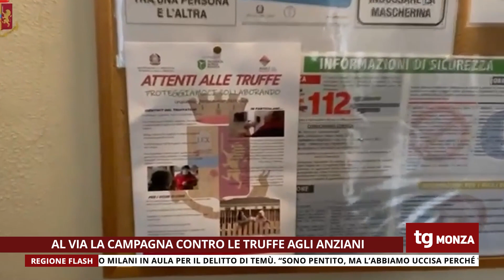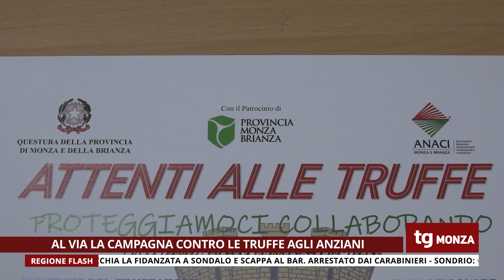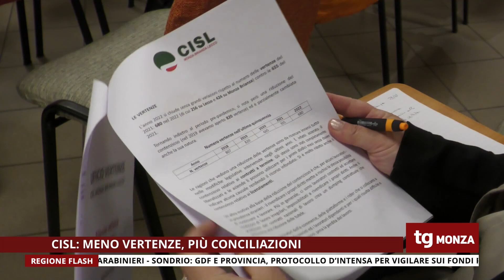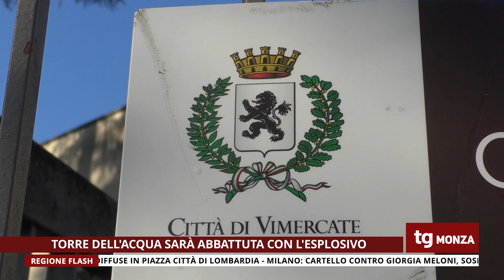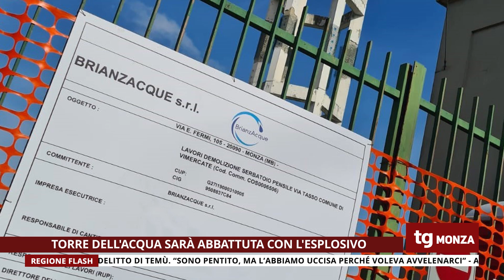TG UNICA MONZA 30/03/2023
TG UNICA MONZA DEL 30 MARZO 2023